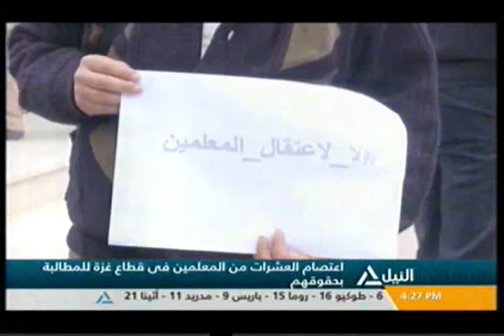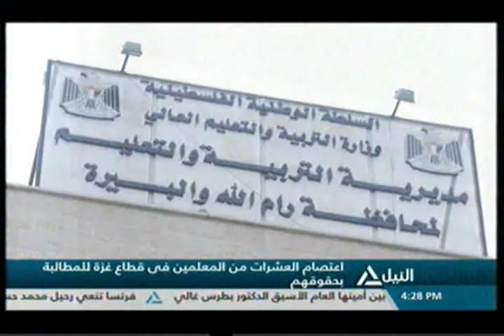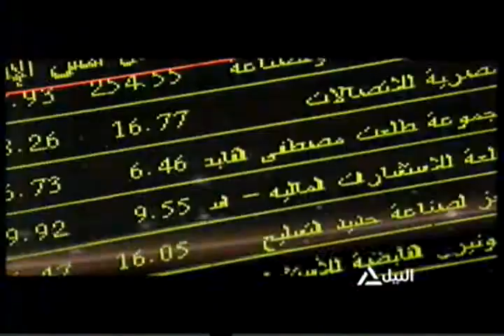بانوراما النيل الرابعة عصراً 19-2-2016